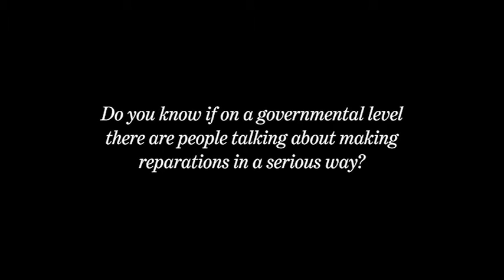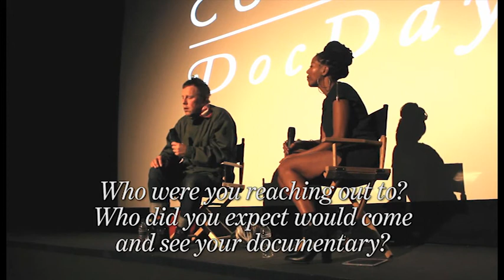Concerning Violence Director Q&A with Sara Myers